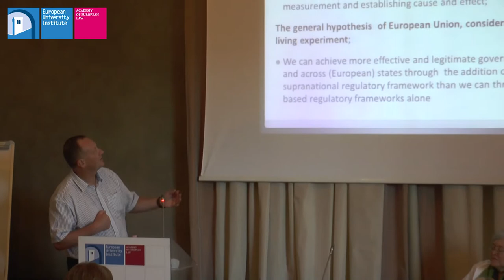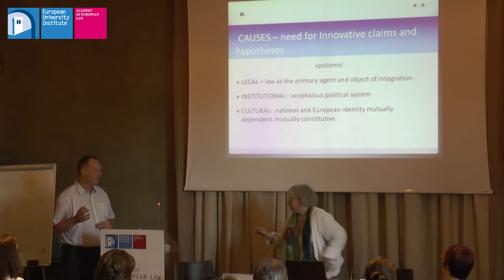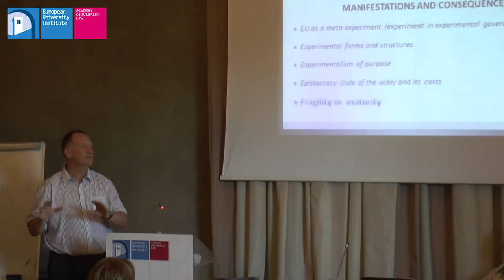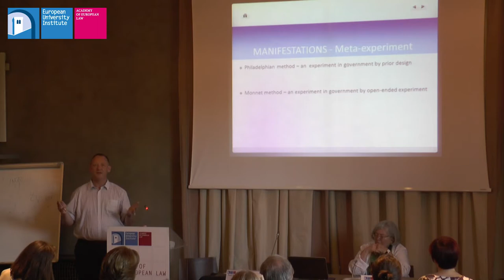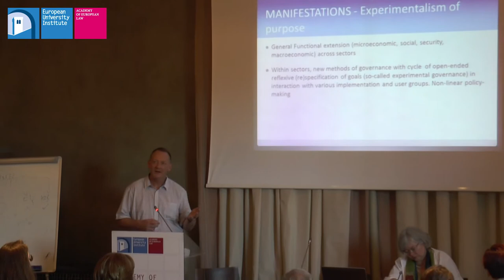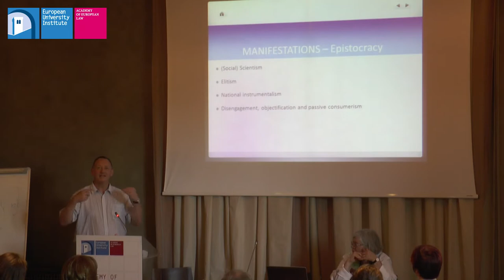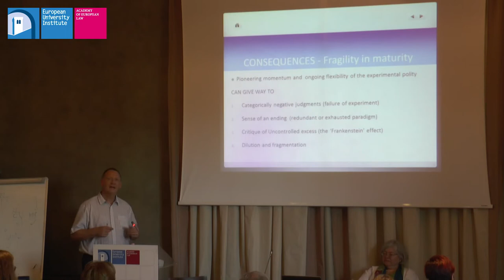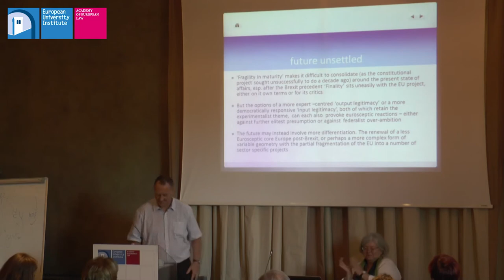Academy of European Law: Distinguished Lecture by Professor Neil Walker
8 July 2016 - Neil Walker, Regius Professor of Public Law and the Law of Nature and Nations, University of Edinburgh, delivered a Distinguished
Lecture during the Academy of European Law's Summer Course on the Law of the European Union, 4 - 15 July 2016